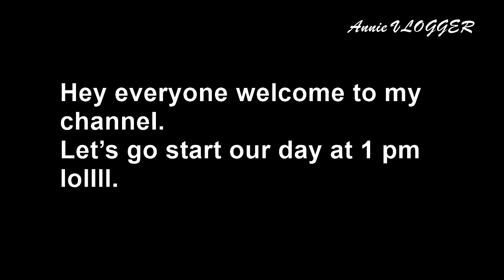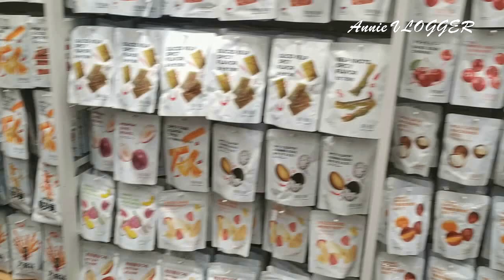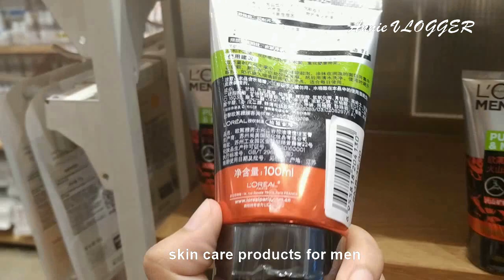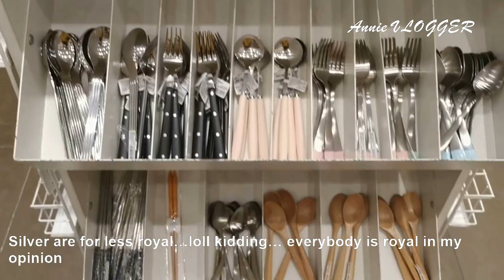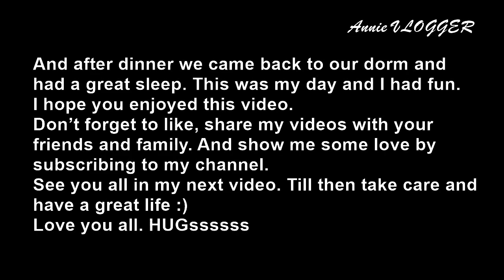Miniso Vlog in China + Shopping Spree+ Mini Shopping Haul+ Food and FUN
Hey my beautiful friends,

I today's vlog I will walk you all through one of the Miniso stores in Beijing China.

I hope you enjoy this vlog and find it informative.

Share my videos with your friends and family and don't forget to Thumbs up my videos.